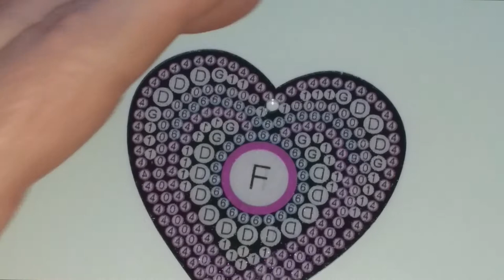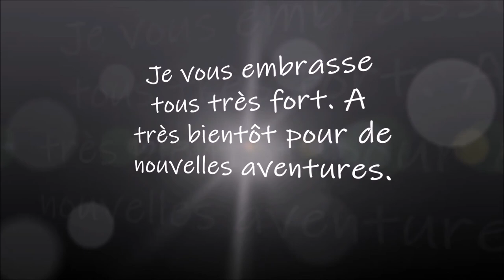DIAMOND PAINTING JE FAIS LES PORTES CLES DE LA BOUTIQUE LETERNEL